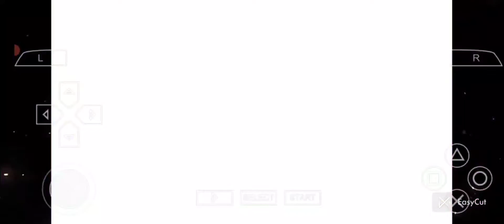we play Naruto ultimate Ninja heroes. have fun in video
we play Naruto ultimate Ninja heroes

dbz

Naruto

thanks